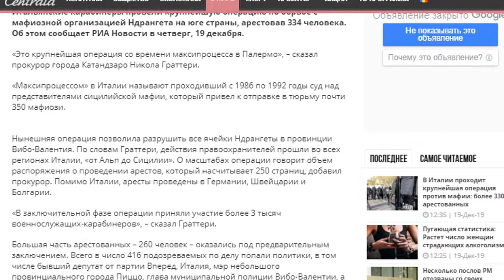В Италии проходит крупнейшая операция против мафии #156